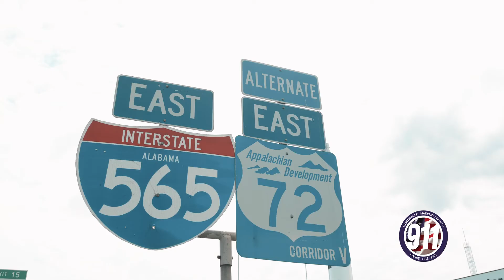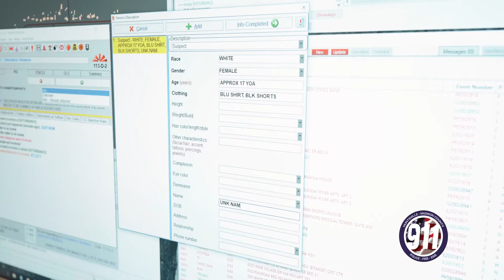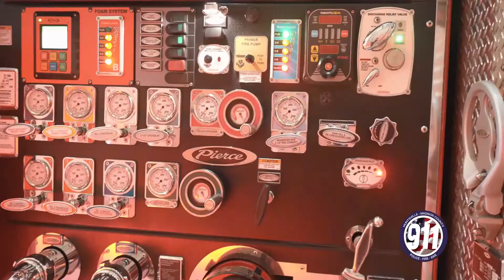Huntsville/Madison County AL. 911 Recruitment Video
This is a short recruitment video the Xybix team made for Huntsville/Madison County AL. At Xybix we're here to help our clients recruit new employees.